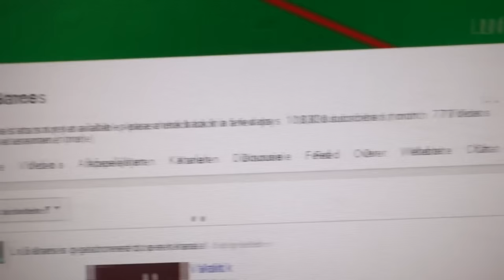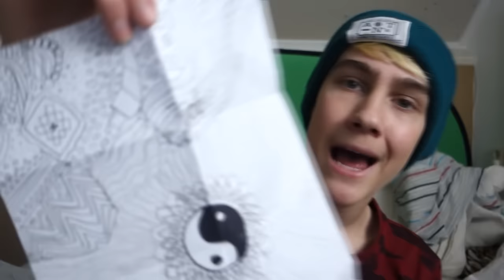KIKKER IN DE FANMAIL!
Stuur jouw fanmail naar dit adres! ↪
Job van Grafhorst
Postbus 117
3840 AC
Harderwijk

Afspeellijsten ↪

Postbus adres ↪
Job van Grafhorst
Postbus 117
3840 AC
Harderwijk